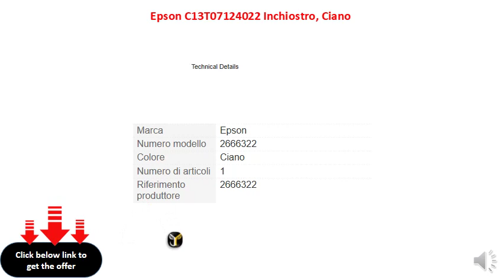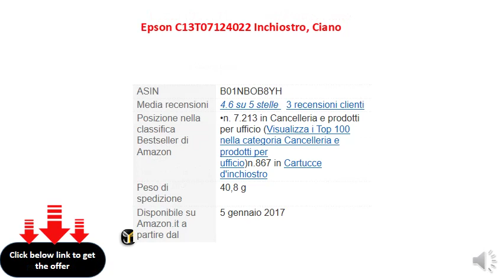Epson C13T07124022 Inchiostro, Ciano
Tipo di cartuccia: originale
Prodotto di alta qualità
Colore del prodotto: ciano
Dispositivi compatibili: DX4000
Numero di pagine stampate: 485